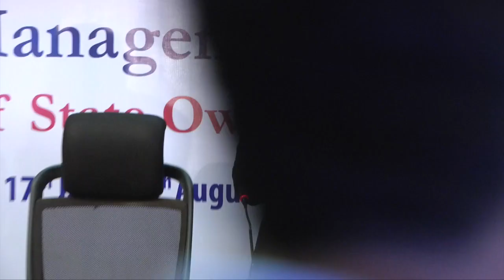Advanced Management Programme, IPE Shamirpet, 17th July - 5th Aug, 2017 - 1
Officials of state Owned Enterprises of Africa for Three Week Advanced Management Programme 17th July 5th Aug, 2017 at IPE Shamirpet, Hyderabad